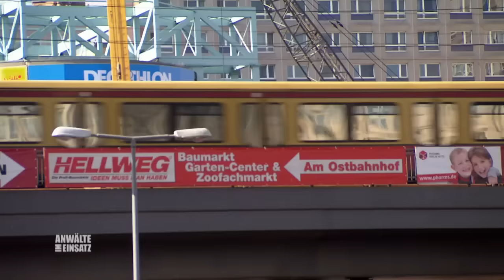SCHWANGER zur Arbeit, während ihr Mann faulenzt 😡 Marion reichts! | 1/2 | Anwälte im Einsatz | SAT.1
Obwohl sie im sechsten Monat schwanger ist, leistet Marion Schuster harte Arbeit im Lager einer Spedition. Ihr Mann Lars ist seit 2 Jahren arbeitslos. Nach einer unrechtmäßigen Abmahnung macht sich Marion große Sorgen um die Zukunft ihrer Familie